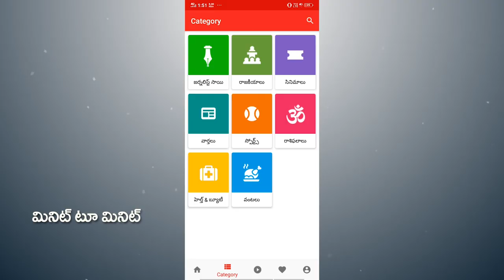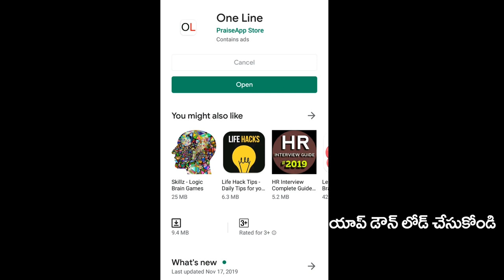Public Reaction On Onions Price In AP | ఉల్లి తినకపోతే చచ్చిపోతారా..?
ఉల్లి తినకపోతే చచ్చిపోతారా..? మహిళల్లో కూడా మార్పు రావాలి